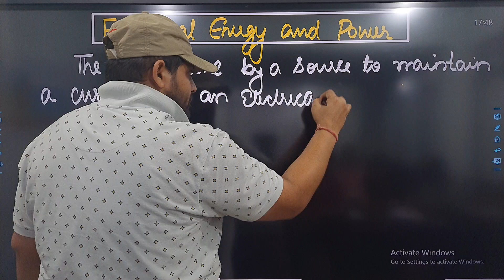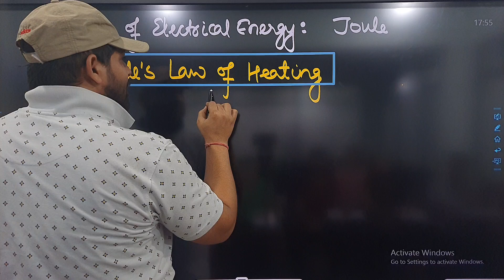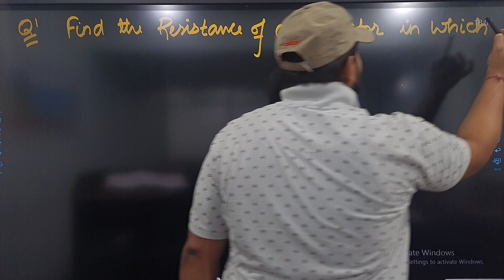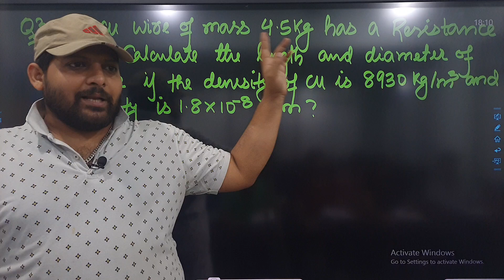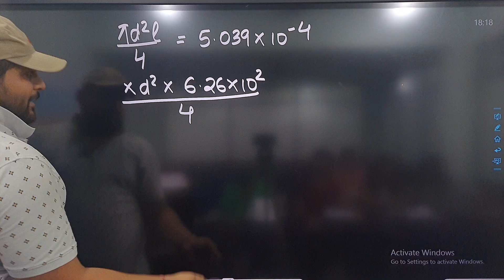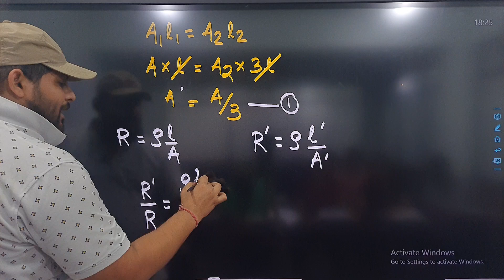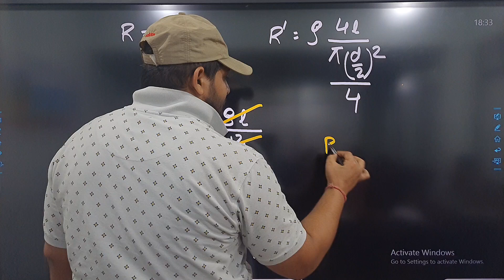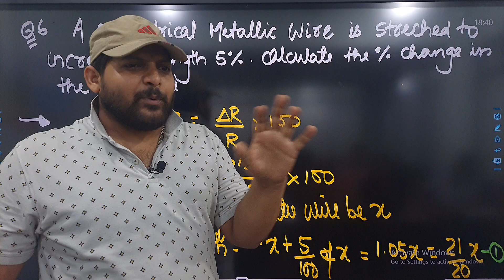Electrical Energy & Electrical Power |Numerical based on electrical resistanceboard questions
In this video, we will be exploring numerical problems based on electrical resistance, a fundamental concept in the field of Electricity.

Understanding electrical resistance is crucial in various applications, from household appliances to industrial machinery. In this video, we will solve numerical problems to help you grasp the concept better. We will cover topics such as Ohm's Law, calculating resistance in series and parallel circuits, and determining power dissipated in a circuit.

Key Points with Examples:
- Ohm's Law states that V = IR, where V is voltage, I is current, and R is resistance. We will solve numerical problems using this formula.
- Calculating total resistance in series circuits involves adding individual resistances. For example, if R1 = 10 ohms and R2 = 20 ohms, the total resistance would be R = R1 + R2 = 30 ohms.
- In parallel circuits, the reciprocal of total resistance is equal to the sum of the reciprocals of individual resistances. For instance, if R1 = 10 ohms and R2 = 20 ohms, the total resistance would be 1/R = 1/R1 + 1/R2 = 1/10 + 1/20 = 3/20 ohms.
- Power dissipated in a circuit can be calculated using the formula P = VI, where P is power, V is voltage, and I is current. We will demonstrate how to apply this formula in numerical problems.

By watching this video, you will gain a better understanding of electrical resistance and its applications in electrical circuits. You will improve your problem-solving skills and be better equipped to tackle similar numerical problems in the future. Whether you are a student studying electrical engineering or a hobbyist interested in electronics, this video is perfect for you.

Don't miss out on the opportunity to enhance your knowledge of electrical resistance. Watch this video now and become more confident in solving numerical problems related to electrical circuits.